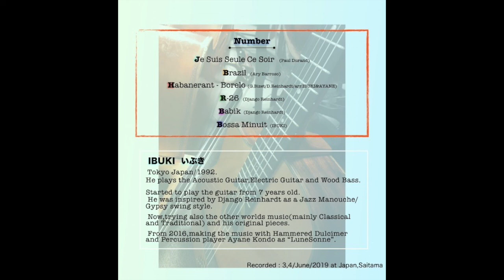Brazil - Ary Barroso from "Moving with the Music."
Guitar : IBUKI
Percussion : Ayane Kondo 近藤彩音